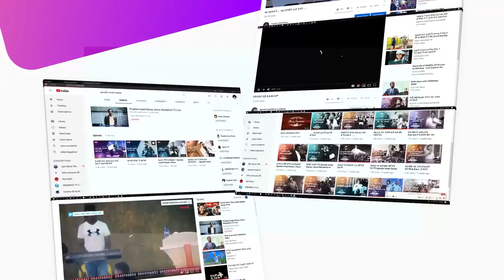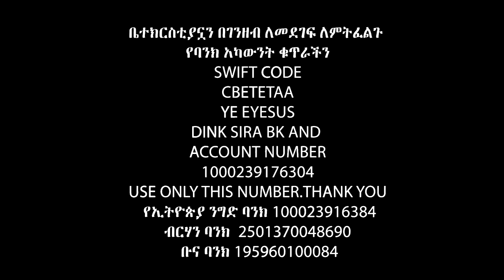ወንዶ ገነት ድረስ መተህማ በባዶ አንልክህም